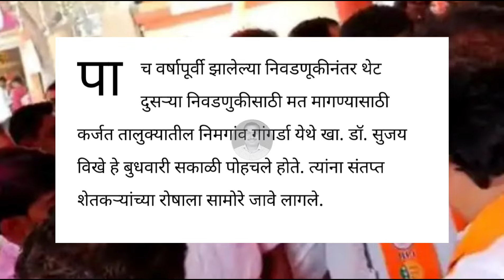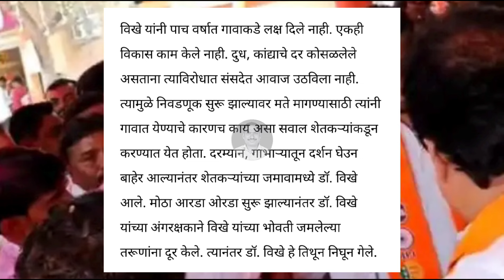कांदा दरावरून शेतकरी संतप्त सुजय विखेंना विचारला जाब। kanda bajar bhav today।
कांदा बाजारभाव

कांद्याच्या बातम्या